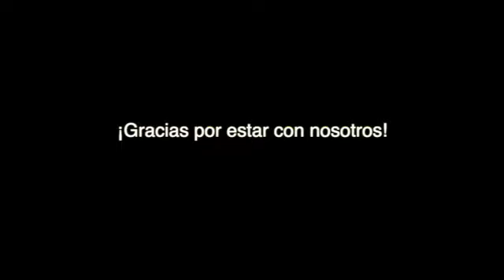Las Estaciones de la Cruz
Aquí hay una versión de las Estaciones de la Cruz del año pasado. Pido disculpas por el video inestable.